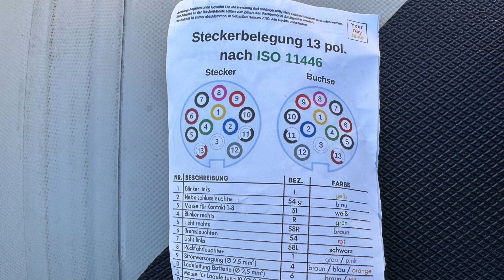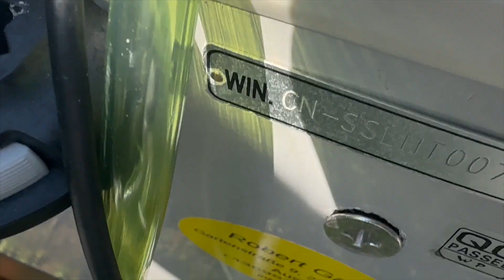Wasser im Schlauchboot, Stecker vom Trailer oxidiert, Hydrofoil montieren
Diesmal sind es einige kleine Clips die ich zu diesem Video zusammen geschnitten habe.
Ich hatte in Italien über Nacht ca 10cm Wasser im Boot.
Beim Slippen war der Stecker im Wasser und nach nur ca 12 Std hatte ich bereits Probleme mit dem Licht.
24 Std später hatte der Stecker deutliche Oxidation.
Außerdem installiere ich ein Hydrofoil auf den 15 PS Honda Motor und installiere eine elektrische Bilgepumpe.
Am Schluss gibt es noch einige Bilder zum Bau von Hängeschränken im Kastenwagen.